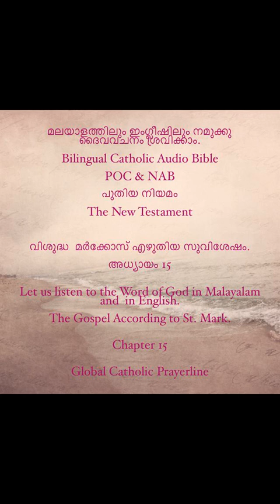St .Mark- Chapter -15- Malayalam and English- MP4